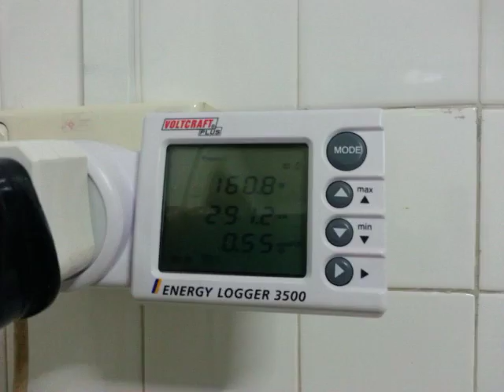Reprap prusa power consumption at initialization